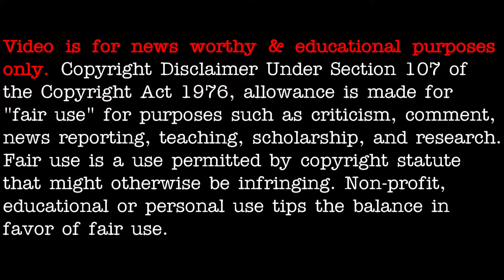UFO sighting over southwestern Europe from airplane 2020 - [01/10/2021]